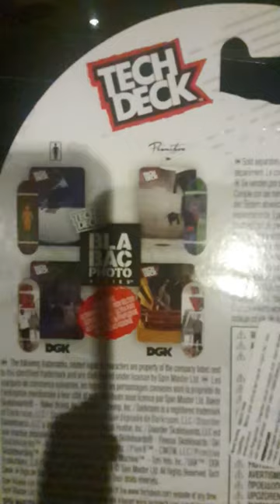Unboxing Tech Deck DGK Blabac Photo Series (1/2)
Unboxing Tech Deck DGK Blabac Photo Ultra Rare With Photocard (1/2)